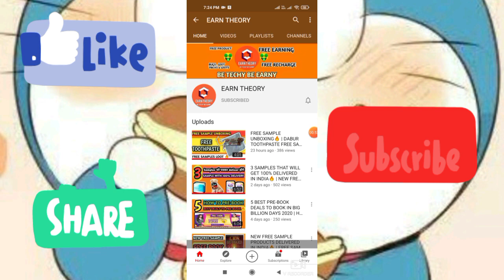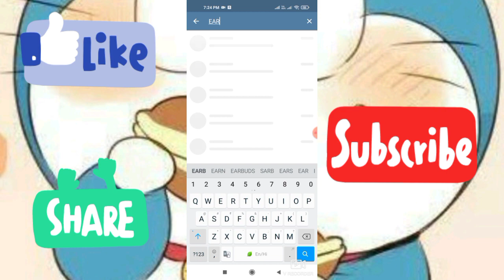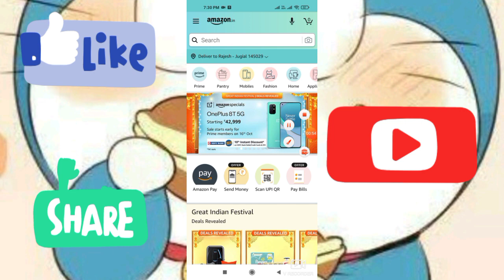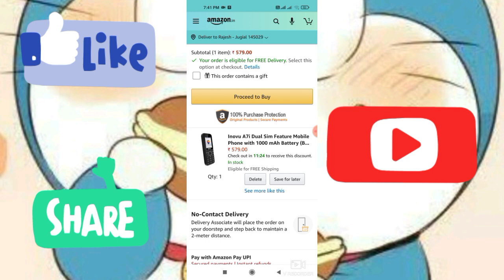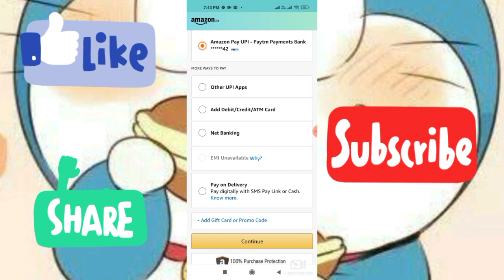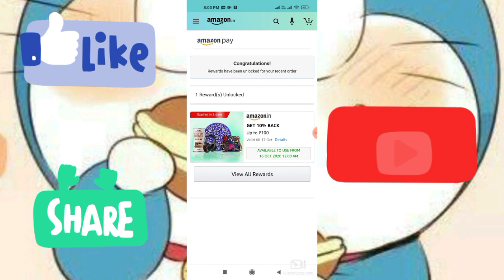AMAZON GREAT INDIAN SALE MAHABUG🤑 | AMAZON NEW BUG LOOT🔥 | AMAZON FREE LOOT | MAHALOOT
IGNORE IT ---
 1. Amazon
 2. Amazon New offer.
 3. Amazon new offer today.
4. Amazon cashback offer.
5. Amazon new cashback offer.
 6. Amazon offer today.
7. Today new amazon offer.
8. Amazon Cashback.
9. Amazon pay.
10. Amazon pay cashback offer.
11. Amazon 100% cashback.
12. Amazon 100% cashback offer.
13. amazom new cashback offer.
14. amazon new hidden offer.
15. amazon new month offer.
16. amazon lockdown offer.
17. amazon may month new offer.
 18. best amazon offer.
19. best offer of the month.
20. free amazon cashback loot.
21.New offer amazon.
22. Amazon cashback.
 23. Amazon cashback offer.
24. New amazon cashback.
25. Amazon new loot.
26. Amazon flat 100 cashback.
27. Amazon bug.
28. Amazon new bug.
29. Amazon new bug offer.
30. New july month offer.
IGNORE IT -
nikon free products
 nikon free product
 nikon loot offers
 nikon refer & earn loot offers
 loot episodes
nikon product loot
 free products
free samples
 loot offer
Free Products online
 Free samples
lenskart
lenskart loot
NIKON FREE PRODUCTS
NIKON REFER AND EARN POINTS
UNLIMITED TRICK ADDED
100% DELIVERY
rs0 shopping offer || New free samples products || Free products
sample product backlog,
sample product shoot,
sample product roadmap,
free sample produsample products in india 2020,
free product tamil,
free product trick
free product testing,

tatacliq
LOOT UNBOXING
MAHALOOT